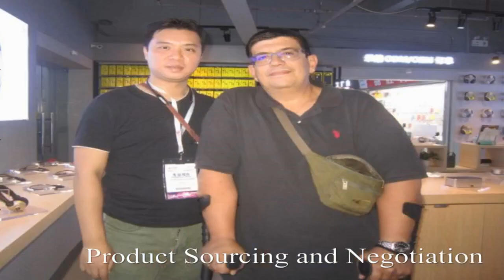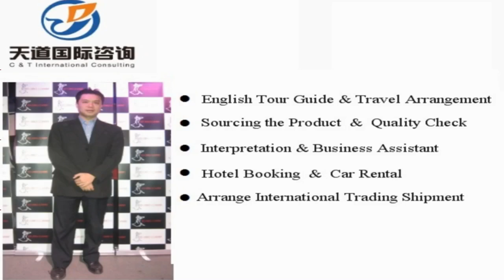Your Partner in Shoes & Accessories Sourcing and Procurement China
Vchat: huangyiyun328
Skype: michael_328_2

Hi, This is Michael, I am a professional sourcing agent of in China, and specialized in sourcing Shoes & Accessories Product in China. Our mission is to help you make doing business easy.

Michael Huang
C &T International Consulting Co.,Limited
Wechat: huangyiyun328
Skype: michael_328_2